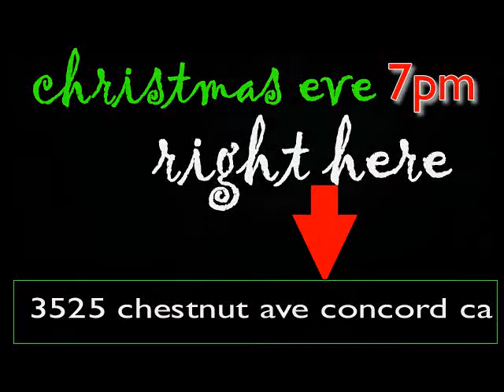new life christmas eve